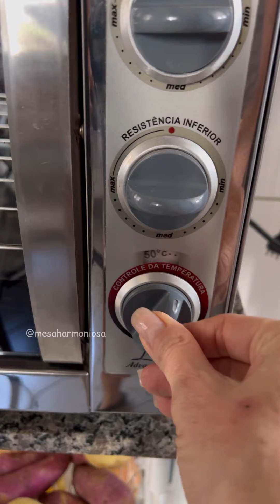PÃO DE QUEIJO DE LIQUIDIFICADOR - SEM ESCALDAR,SEM SOVAR,SEM ENROLAR - massa pronta em 2 minutos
PÃO DE QUEIJO SEM ESCALDAR, SEM SOVAR E SEM ENROLAR
Massa pronta em 02 minutos!
Segue @mesaharmoniosa para receitas simples e acessíveis!
PÃO DE QUEIJO FÁCIL Receita de liquidificador
Salva a receita porque que ela vai te salvar de agora em diante! 🤩🥳
Xícara de 240 ou 250ml .
📝Ingredientes: 👇🏼👇🏼
📌02 ovos ;
📌01 xícara de queijo ralado - hoje usei o COALHO @tudodeminasparavoce (mas pode ser o queijo minas OU parmesão fresco ralado  na hora);
📌02 xícaras de polvilho doce (usei o artesanal da @tudo_da_roca );
📌01 colher de chá de sal(vai variar, dependendo do queijo);
📌óleo para untar as forminhas .
✏️Preparo: bata todos os ingredientes no liquidificador. Unte levemente as forminhas que vc vai usar. Despeje a massa nas forminhas (mas só até a metade ou um pouquinho menos da metade, pois cresce muito). Assar em forno pré aquecido a 180°C até ficar coradinho. Eu asso no forno elétrico @layr_fornos com todas as resistências ligadas e o resultado é fantástico!
Espero que gostem como gostamos aqui.
✏️Dicas:
📌Esta receita com o queijo muçarela não fica bom.
📌Não deixar  eles muito claros para não murchar ao sair do forno.
📌A massa pode deixar na geladeira por até 07 dias.
📌rendimento por receita em média 16 unidades do tamanho destas do vídeo.